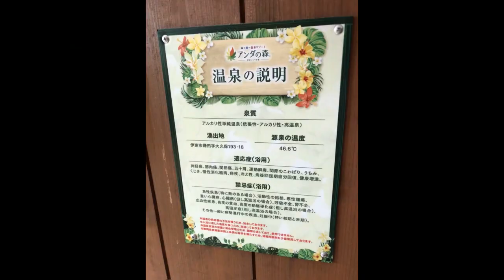アンダの森伊豆いっぺき湖の貸切露天風呂①（2022年6月）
風の薫MORIpremierの宿泊者のみ特典です。
ホテルから近くにある系列ホテル「アンダの森伊豆いっぺき湖」施設が
無料で利用できます。
貸切露天風呂（温泉）を2つ利用しました。
①スミニャック（３～4名）のお風呂様子です。